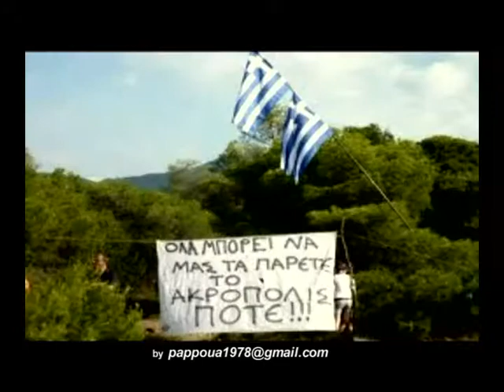WRC Rally Acropolis 2012 ss13-17 Ziria1-2 "The Rally Of Gods".mp4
WRC Rally Acropolis 2012 "The Rally Of Gods" ss13-17 Ziria1-2